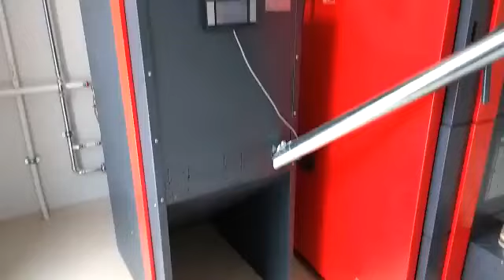Pellet Boiler Kalvis K-2-20NDG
Granulinis katilas Kalvis K-2-20NDG